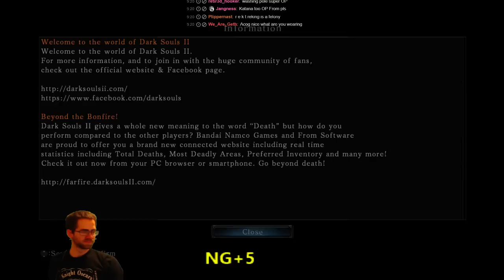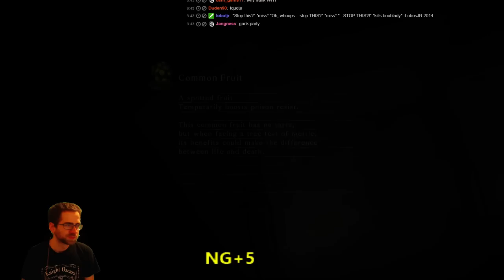Dark Souls 2 [almost 100%] Slow Playthrough NG - NG+7 Pt. 48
Run Guidelines: - No Challenge! - Different build for each NG - All Bosses - Have fun!